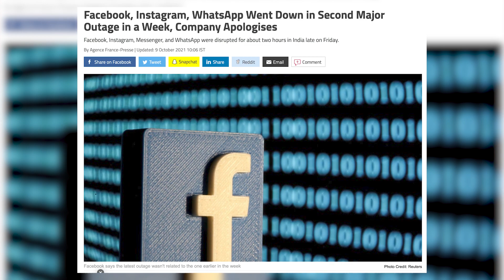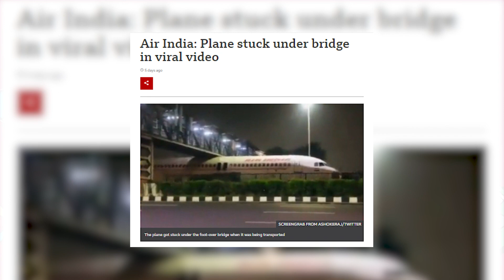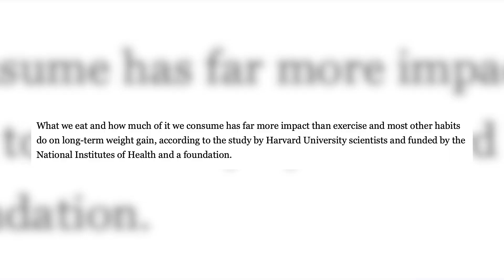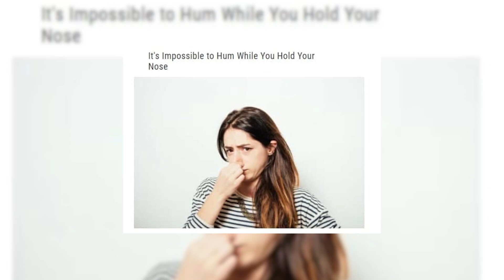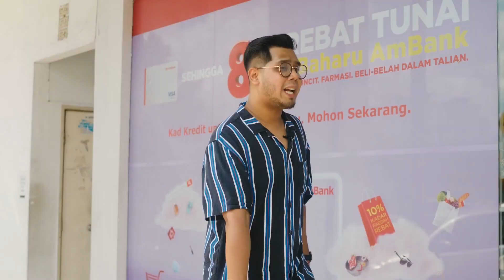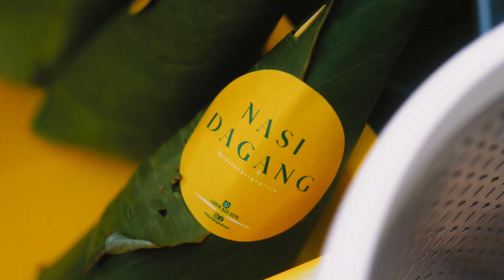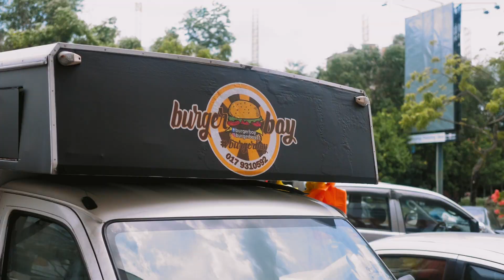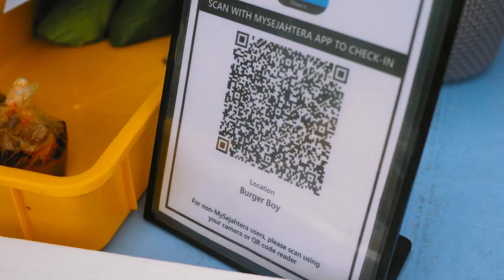The Funnel Show | Ep.3 (FULL)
The Funnel Show merupakan program bual bicara santai yang pertama di FunnelEvo.

Setiap Isnin jam 9 malam dengan kerjasama Saleskip, Ejenpro, dan Mentorhack.

The Funnel Show membawakan 5 segment menarik iaitu :

1. Recap Viral
2. Barang Boek
3. Fuyoo!
4. Aku Lapar!

Fahdi Ghazali

FunnelEvo

Saleskip

Mentorhack

Ejenpro